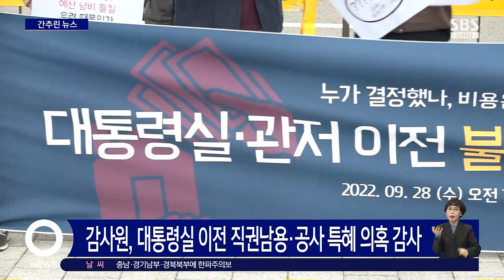감사원, 대통령실 이전 직권남용 · 공사 특혜 의혹 감사 / SBS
시민들의 감사청구에 따라 감사원이 대통령실과 관저 이전 결정 과정에서 직권남용 등 불법행위가 있었는지 감사하기로 했다고 참여연대가 밝혔습니다.
참여연대는 지난 10월, 대통령실 이전 과정을 두고 불거진 직권남용과 공사 특혜, 그리고 재정 낭비 등의 의혹을 조사해달라고 감사원에 국민감사를 청구했습니다.
감사원은 이 가운데 의사결정 과정에서 직권남용 등 부패행위가 있었는지, 그리고 건축 공사 계약 체결 과정에서 국가계약법을 위반했는지를 감사하기로 했습니다.